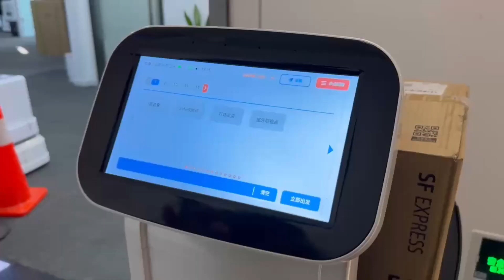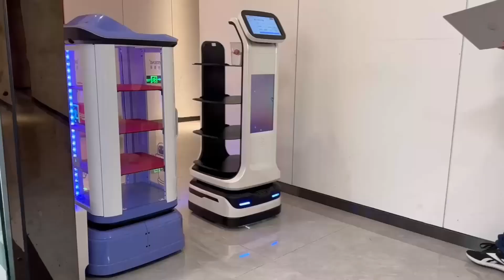MARS New Launch